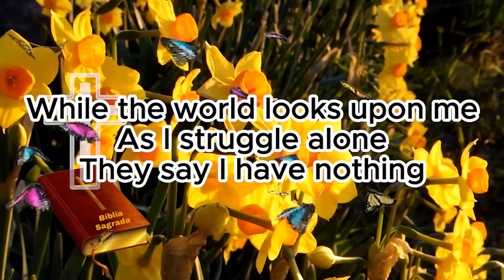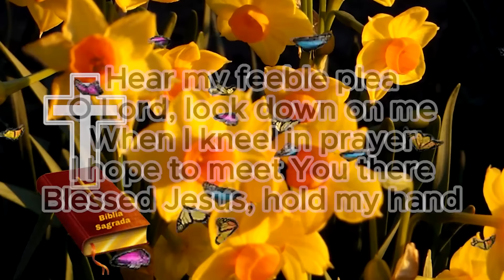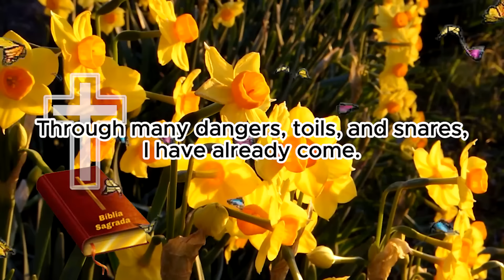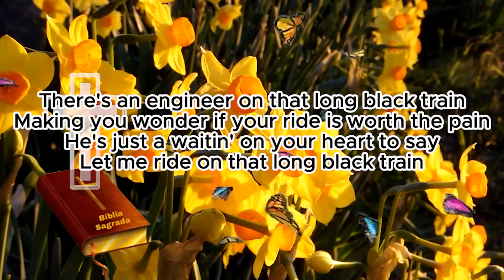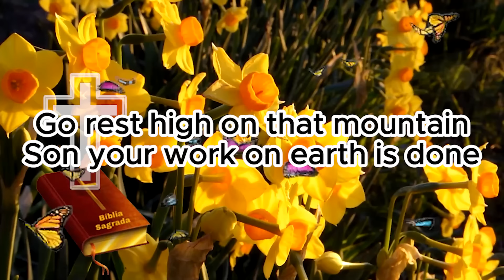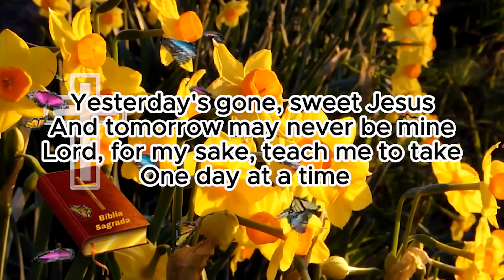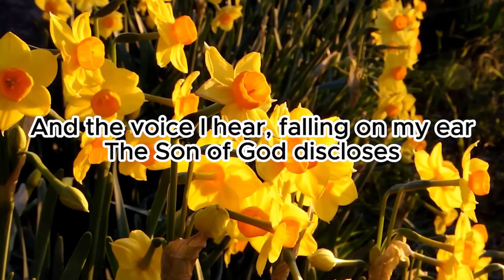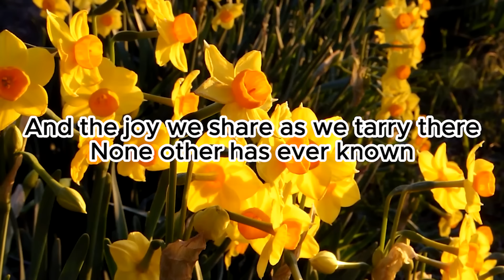Old Country Gospel Songs Of All Time - Most Popular Old Christian Country Gospel With Lyrics 2024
►Playlist Songs:
[00:00:00]  -  Thank You Lord For Your Blessings On Me
[00:03:33]  -  How Beautiful Heaven Must Be
[00:06:35]  -  I Know A Man Who Can
[00:12:58]  -  Jesus Hold My Hand
[00:17:38]  -  When The Roll Is Called Up Yonder
[00:20:56]  -  Come Morning
[00:27:01]  -  Amazing Grace
[00:30:34]  -  Blessed Assurance
[00:33:22]  -  I'm Gonna Hold On To Jesus
[00:36:13]  -  I Saw the Light
[00:39:36]  -  Standing On The Promises Of God
[00:41:00]  -  Tis So Sweet To Trust In Jesus
[00:44:43]  -  When We All Get To Heaven
[00:46:16]  -  How Great Thou Art
[00:50:17]  -  Farther Along
[00:53:53]  -  Go Rest High on that Mountain
[00:58:28]  -  I Shall Not Be Moved
[01:01:38]  -  On The Wings Of A Snow White Dove
[01:04:13]  -  Church In The Wildwood
[01:06:45]  -  Are You Washed in the Blood
[01:10:15]  -  One Day At A Time
[01:13:23]  -  What A Friend We Have In Jesus
[01:15:30]  -  I'll Fly Away - Bird Youmans
[01:18:28]  -  Old Time Religion
[01:20:00]  -  Just As I Am
[01:24:59]  -  In The Garden
[01:27:35]  -  Softly And Tenderly
[01:30:42]  -  Jesus Is The Answers
[01:34:03]  -  Precious Lord Take My Hand